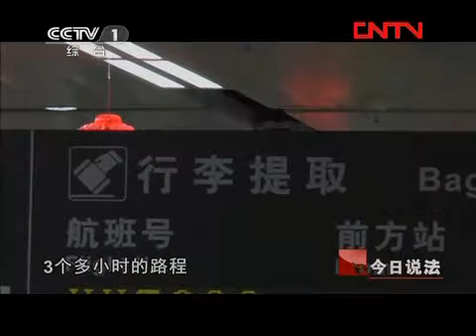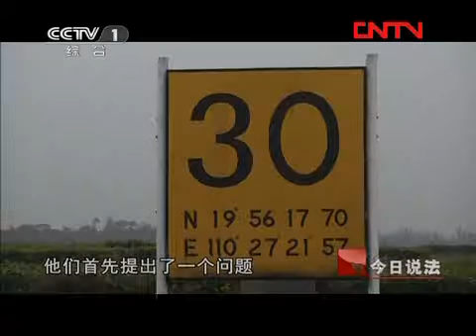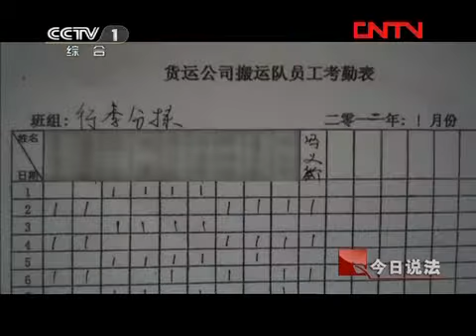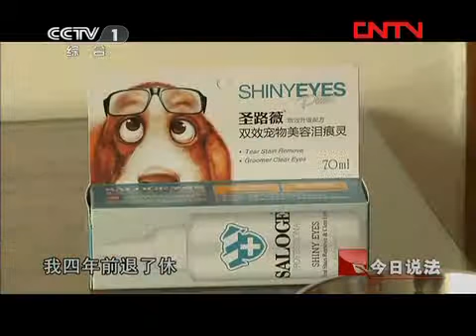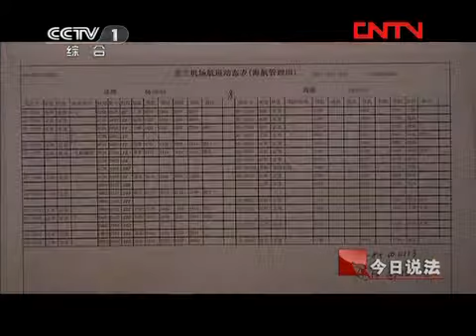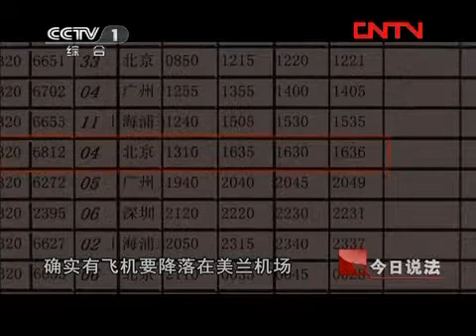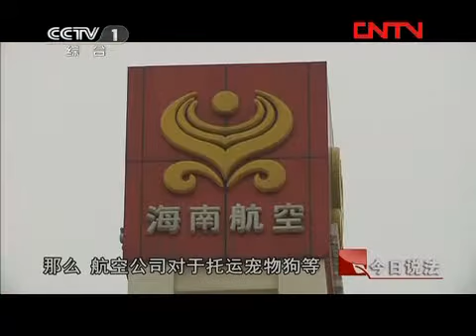今日说法 《今日说法》 20120226 机场里的一只狗